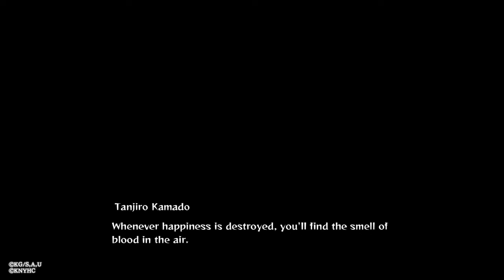Demon slayer prolouge and chapter 1